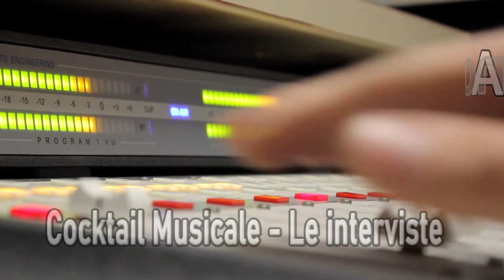COCKTAIL LE INTERVISTE 08 07 23 NOTORIUS P